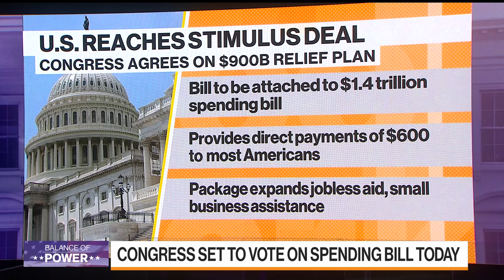Will Trump Help or Hurt Republicans in Georgia?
Dec.21 -- Pollster Frank Luntz talks about how President Donald Trump can impact the Senate runoff in Georgia. He appears on "Balance of Power."